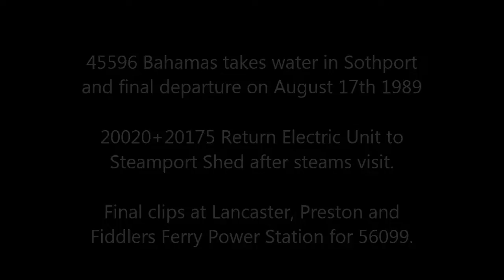Railways 1989 at Southport with "Bahamas" 20010/175 & more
Part 2 of our visit to my local station ( back in 1989) for the final run out of Southport for "Bahamas". Followed by the 2 x 20s moving the old LMS Southport-Liverpool stock back into Steamport. We also ride from Lancaster to Preston with a forward window view and record some arrivals before ending this programme at Fiddlers Ferry Power Station to see 56099. The class 502 is at the Burscough Merseyside Transport Trust site